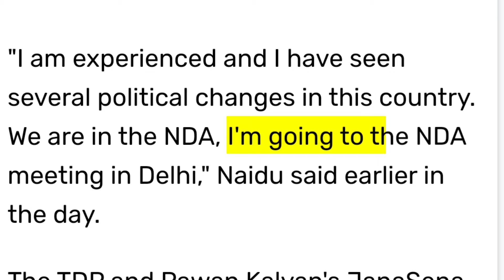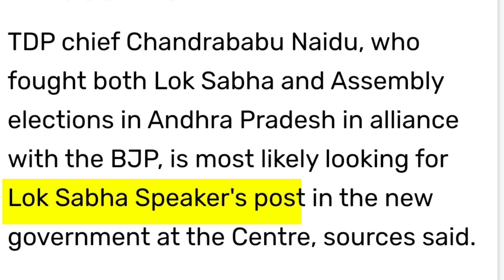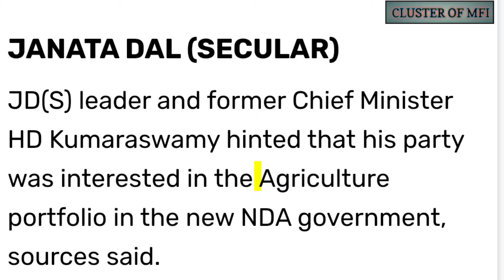Will the BJP Agree to it Allies Demand?| If not, what possible thing could happen?